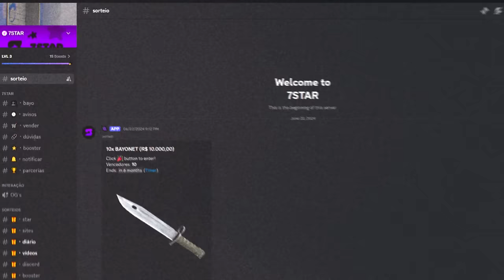TARUH vs WAVEIGL - descontei toda minha RAIVA contra ele!